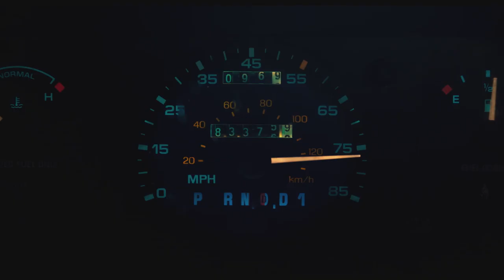Last Flag Flying - Trailer (2017) | Steve Carell, Bryan Cranston, Laurence Fishburne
Thirty years after serving together in the Vietnam War, Larry "Doc" Shepherd, Sal Nealon and the Rev. Richard Mueller reunite for a different type of mission: to bury Doc's son, a young Marine killed in Iraq. Forgoing burial at Arlington National Cemetery, Doc and his old buddies take the casket on a bittersweet trip up the coast to New Hampshire. Along the way, the three men find themselves reminiscing and coming to terms with the shared memories of a war that continues to shape their lives.